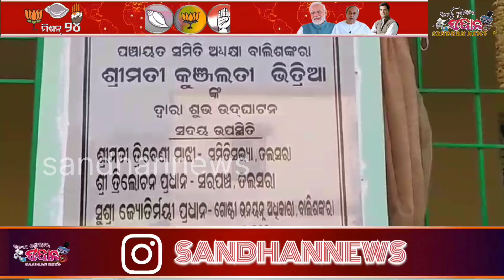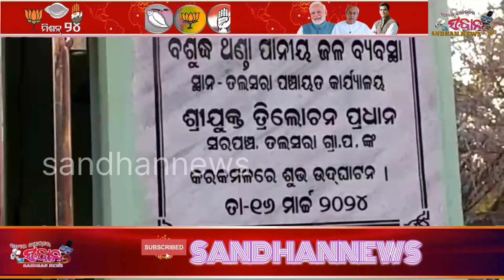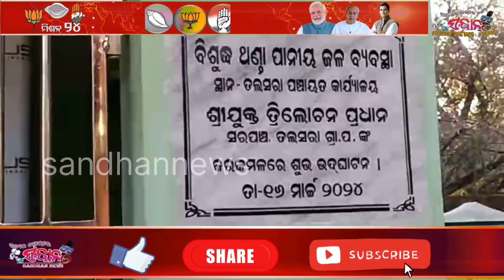ଗାଁ ପରିକ୍ରମାରେ ଯୋଜନା ବାଟମାରଣା//Sundargarh